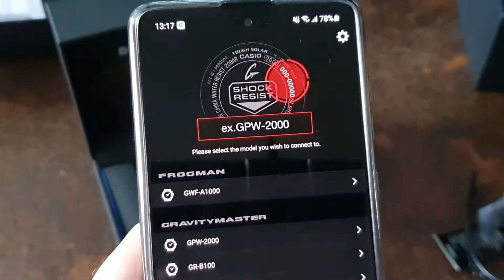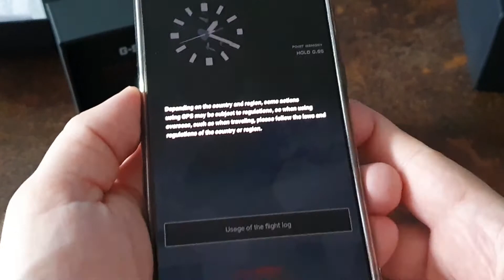G-Shock Gravitymaster GWR-B1000 Bluetooth smartphone pairing via android app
Just a short preview how to connect your G-Shock to smartphone via downloaded app form android store.